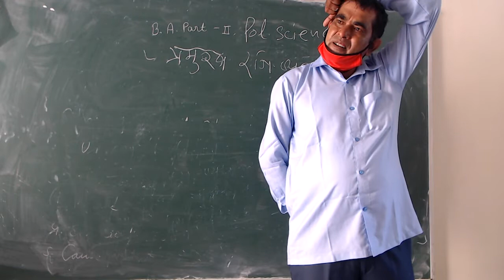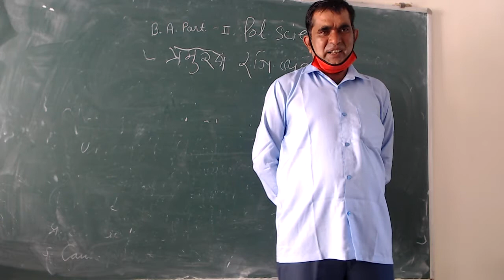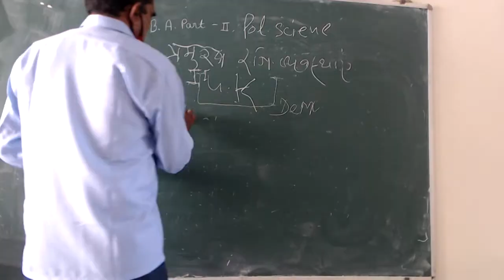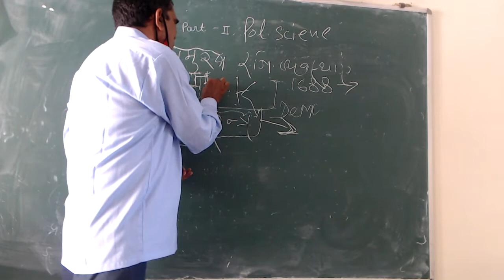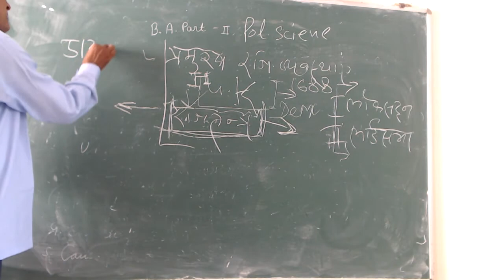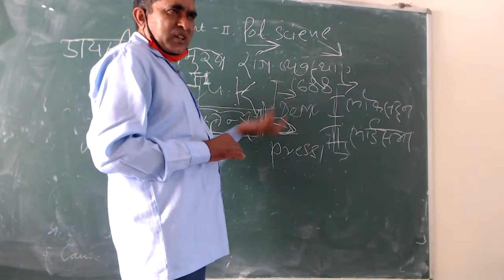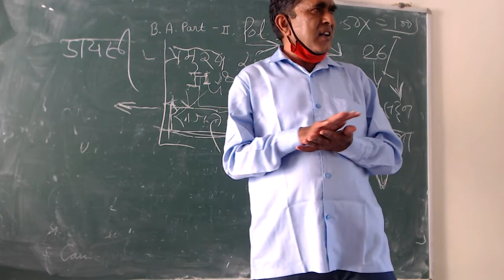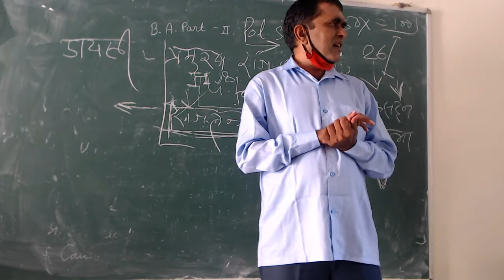PRAMUKH RAJ VYAVASTHA, B.A.- II By Prof. Amarnath Verma (Pol.Sci.)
SNKP GOVT. PG COLLEGE, NEEM KA THANA (SIKAR) RAJASTHAN